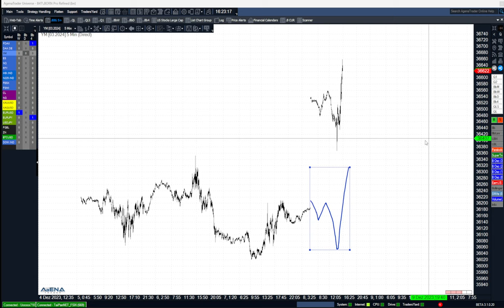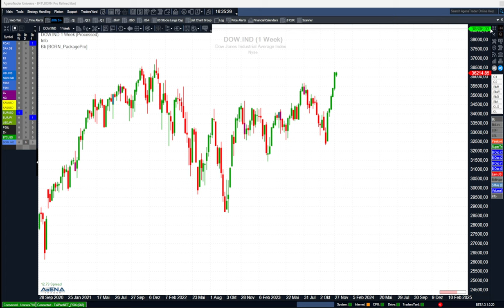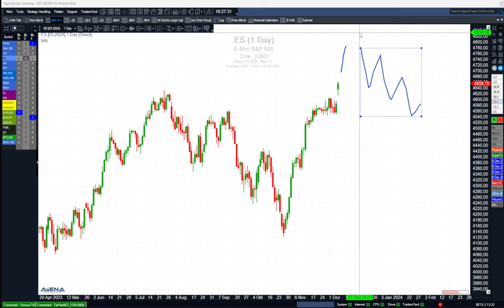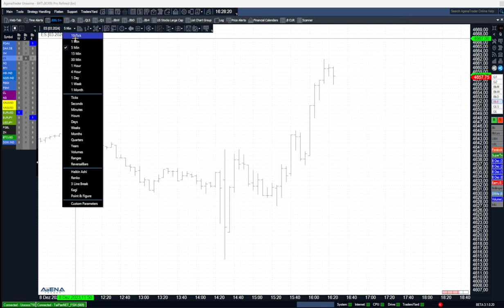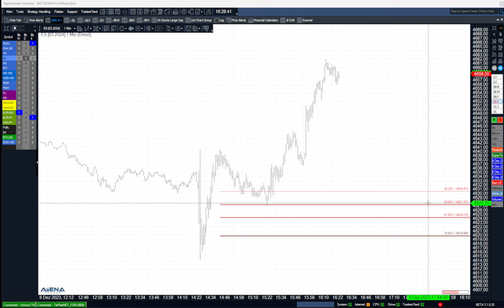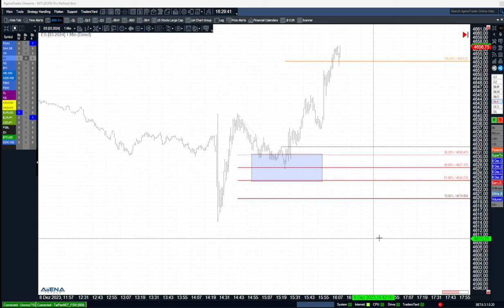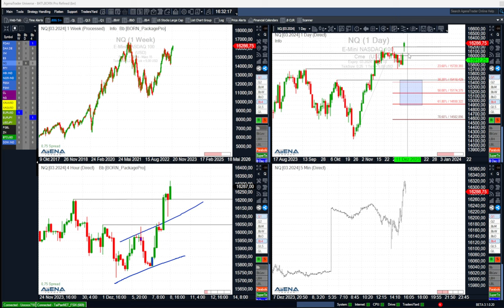Indizes im Anstieg - wie geht es weiter?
Nach den US-Daten von 14:30 Uhr steigen die Aktienindizes. Wie geht es nun weiter aus Sicht von aktiven Tradern? Hier dazu mein aktuelles Video.